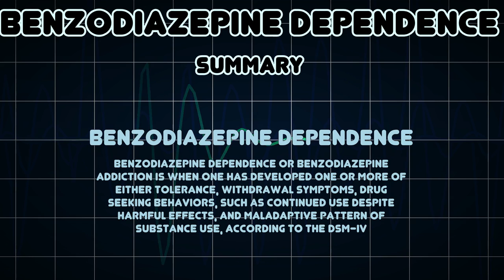Benzodiazepine dependence (Medical Condition)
Symptoms, risk factors and treatments of Benzodiazepine dependence (Medical Condition)

Benzodiazepine dependence or benzodiazepine addiction is when one has developed one or more of either tolerance, withdrawal symptoms, drug seeking behaviors, such as continued use despite harmful effects, and maladaptive pattern of substance use, according to the DSM-IV